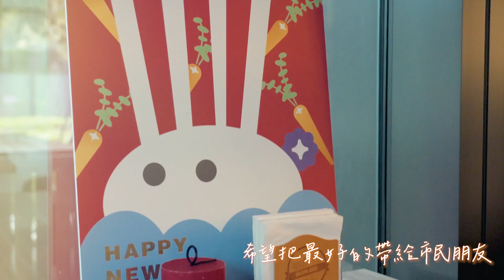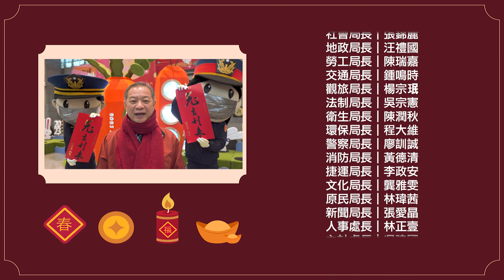【我的新北市】2023兔年賀歲片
＼🧨新北賀歲營業中 兔吉利來 吉兔進來🧨／
今天小年夜，新北市府團隊就如同一間餐館，現正營業中，為大家端出一盤盤美味佳餚！🈺

由 @侯友宜 市長擔任店長
局處首長化身店員，大家各司其職、分工合作💪
以SDGs永續發展目標，打造「新北市」成為永不打烊、永續經營的餐館，未來持續秉持此精神為民服務
同時也感謝市民的支持和齊力相挺，讓生活更美好、安居樂業 🤗

為迎接兔年到來，新北市政府推出 兔吉利來 春聯，臺語諧音是「兔（鏟）錢進來」，有著財運亨通、錢兔似錦的祝福，深受民眾喜愛❤️
@侯友宜 市長率全體局處首長向市民朋友拜年，一聲「新年快樂、兔吉利來」，市府團隊在嶄新一年繼續打拚，祝福大家安定與幸福！